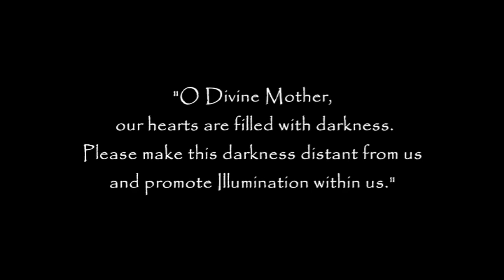सामूहिक प्रार्थना || गायत्री मंत्र जप ||04.09.2021|| SSSSO Haryana and Chandigarh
सामूहिक प्रार्थना - Collective Prayers

Gayatri Mantra Chanting with Swami
Join us at 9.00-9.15 pm today

विश्व की सुरक्षा, शान्ति; संपूर्ण मानवता की महामारी से रक्षा के लिए तथा अपने आध्यात्मिक विकास हेतु श्री सत्य साई सेवा संगठन, भारत के निर्देशन में प्रतिदिन रात्रि 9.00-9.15 बजे तक पारिवारिक स्तर पर गायत्री मंत्र का जप प्रारंभ किया गया है। संगठन की हरियाणा एवं चंडीगढ़ इकाई द्वारा प्रदेश संगठन के यूट्यूब चैनल पर भगवान श्री सत्य साई बाबा की दिव्य वाणी में गायत्री मंत्र का प्रसारण रात्रि 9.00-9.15 बजे तक किया जाएगा। आप सभी से अनुरोध है कि अपने एवं विश्व के कल्याण हेतु इस सामूहिक प्रार्थना में अवश्य जुड़ें।

सामूहिक प्रार्थना अनुसूची:

१~ भगवान की दिव्य वाणी में तीन ॐकार
२~ भगवान की दिव्य वाणी में गायत्री मंत्र
३~ भगवान की दिव्य वाणी में समस्त लोकाः प्रार्थना
४~ भगवान की दिव्य वाणी में शान्ति मंत्र

ॐ
भूर्भुवः स्वः
तत्सवितुर्वरेण्यं

Importance of Gayatri Mantra by Bhagwan Sri Sathya Sai Baba:

Gayatri is Sarvadevata Swarupini and Sarva-mantra Swarupini (embodiment of all gods and all Mantras). It is said, Gayatri Chhandasam Matha (Gayatri is the mother of the Vedas). There is no need to chant any other Mantra if you chant the Gayatri Mantra. Gayatri has three names: Gayatri, Savitri and Saraswati. Gayantham Trayate ithi Gayatri (Gayatri protects the one who recites it). Gayatri is the master of the senses. Savitri is the presiding deity of the life principle. ⁸When Gayatri acts as the protector of life-force, she is known as Savitri. You might have heard the story of Savitri, a woman of chastity, who brought her dead husband, Sathyavan, back to life with the power of her prayer. Savitri protects those who lead a life of Sathya (truth). This is the inner meaning. Saraswati is the presiding deity of speech. Man has to earn the grace of Gayatri, Savitri and Saraswati to sanctify his life.

Sri Sathya Sai Seva Organisations,
Haryana and Chandigarh

Video and Audio Credit: Sri Sathya Sai Official(Earlier named as Radio Sai)